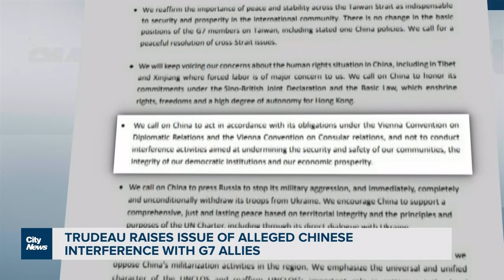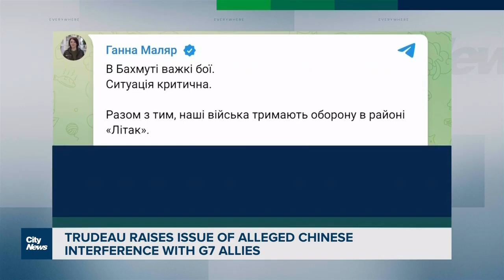Trudeau raises issue of alleged Chinese interference with G7 allies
Justin Trudeau raised the issue of foreign interference at the G7. Caryn Ceolin with how Canada and its allies are specifically calling out Beijing, amid allegations of Chinese interference in this country.